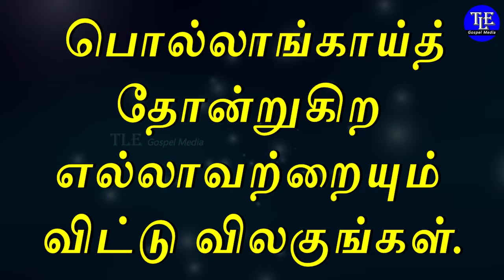Indraya vasanam |11/08/2024| Today Bible Verse in tamil | Todays Promise Word |TLE Gospel Media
உங்களுக்கான இன்றைய வசனம்  [ Indraya vasanam ] :

எப்பொழுதும் சந்தோஷமாயிருங்கள்.

இடைவிடாமல் ஜெபம்பண்ணுங்கள்.

எல்லாவற்றிலேயும் ஸ்தோத்திரஞ்செய்யுங்கள்; அப்படிச் செய்வதே கிறிஸ்து இயேசுவுக்குள் உங்களைக்குறித்துத் தேவனுடைய சித்தமாயிருக்கிறது.

ஆவியை அவித்துப்போடாதிருங்கள்.

தீர்க்கதரிசனங்களை அற்பமாயெண்ணாதிருங்கள்.

எல்லாவற்றையும் சோதித்துப்பார்த்து, நலமானதைப் பிடித்துக்கொள்ளுங்கள்.

பொல்லாங்காய்த் தோன்றுகிற எல்லாவற்றையும் விட்டு விலகுங்கள்.

சமாதானத்தின் தேவன் தாமே உங்களை முற்றிலும் பரிசுத்தமாக்குவாராக, உங்கள் ஆவி ஆத்துமா சரீரம்முழுவதும், நம்முடைய கர்த்தராகிய இயேசுகிறிஸ்து வரும்போது குற்றமற்றதாயிருக்கும்படி காக்கப்படுவதாக.

உங்களை அழைக்கிறவர் உண்மையுள்ளவர், அவர் அப்படியே செய்வார்.
                       1 தெசலோனிக்கேயர் 5 : 16 - 24